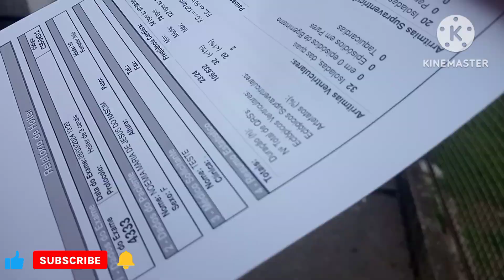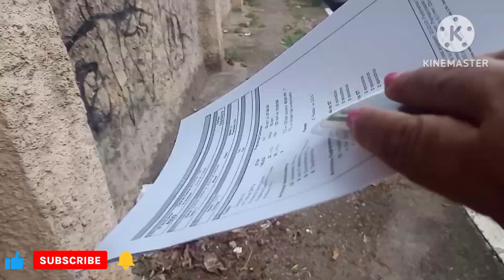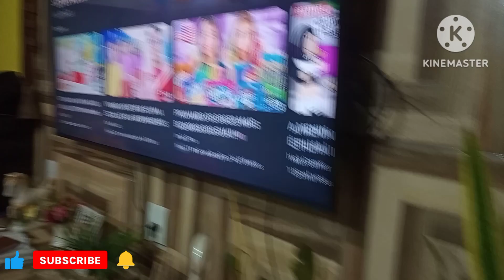meu dia a dia